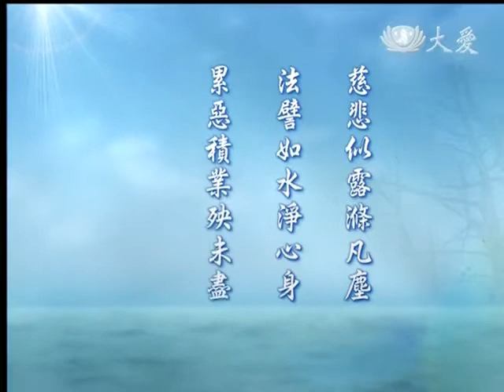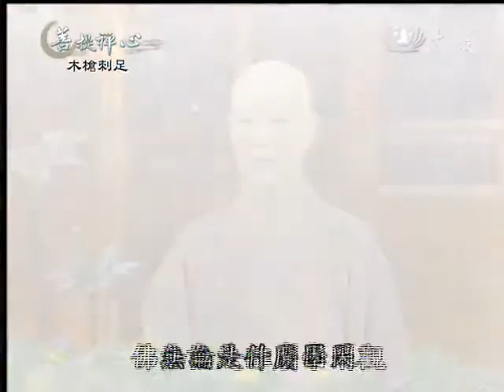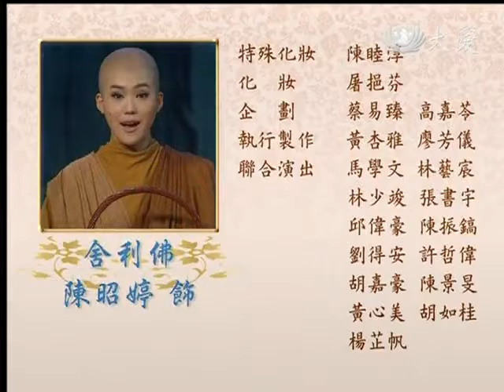20140114《菩提禪心》木槍刺足 (二)